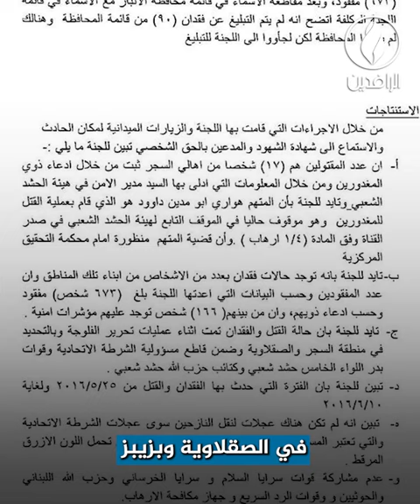إنكار العبادي لجرائم تغييب العراقيين.. التفات صريح على الحقائق